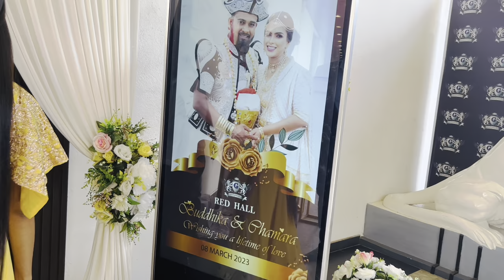Wedding Vibe❤️ | Hotel Grand Guardian | University friends | Rathnapura